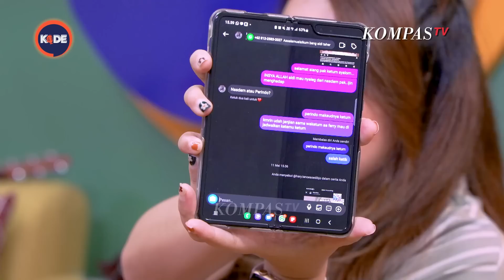BLAK-BLAKAN❗ ALDI TAHER BIKIN GEGER INDONESIA, DIKLARIFIKASI SEMUA | PODCAST KODE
JAKARTA , KOMPAS.TV - Pesta demokrasi 2024 kian ramai diminati oleh deretan artis, musisi hingga pelawak Indonesia. Tak sedikit pula partai politik sengaja meminang para bintang tanah air untuk maju sebagai Bakal Calon Legislatif (Bacaleg) pada Pemilu 2024 mendatang. kira-kira apa sih niat partai berbondong-bondong daftarkan artis maju sebagai Bacaleg? sengaja untuk bantu dompleng popularitas partai?

Namun, Berbeda dengan sosok artis Aldi Taher yang bikin geger masyarakat Indonesia. Mulai dari kontroversi dirinya maju sebagai Bacaleg dari dua partai yaitu PPB dan Perindo, hingga kontroversi terkait visi dan misinya. Apa alasan kuat akhirnya memilih Perindo? Karena iming-imingnya lebih menjanjikan?

Ternyata dibalik itu semua, Aldi Taher sudah kurang lebih 10 tahun ingin terjun ke Politik serta dirinya menyimpang alasan besar sampai harus hubungi Ketua Partai Persatuan Indonesia, Hary Tanoesoedibjo. Kira-kira apa isi pesannya yang dikirim oleh Aldi Taher sampai membuat Wulan Juliani kaget?

Tampil selalu nyeleneh dan terkesan absurd dalam menyampaikan pesan, sebenarnya Aldi Taher punya misi besar jika tembus duduk di kursi Parlemen.

Saksikan selengkapnya Aldi Taher di Podcast KODE, episode “Aldi Taher Bikin Geger Indonesia?”.  Hanya di Kanal Youtube @kompastv